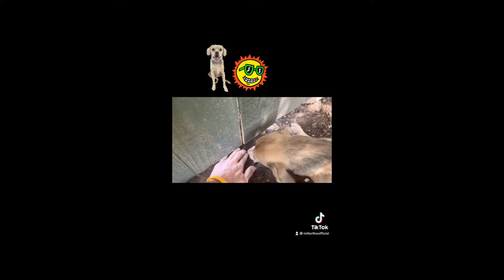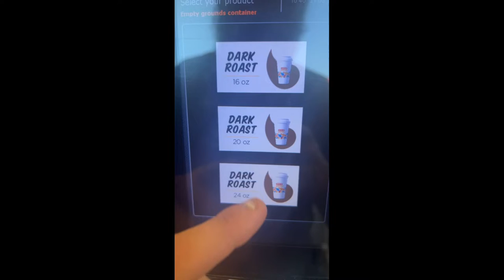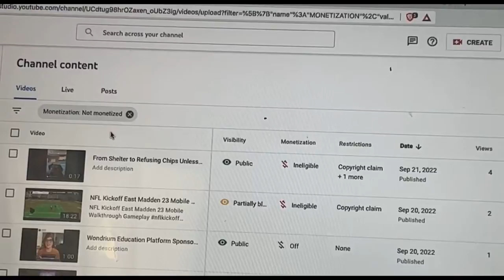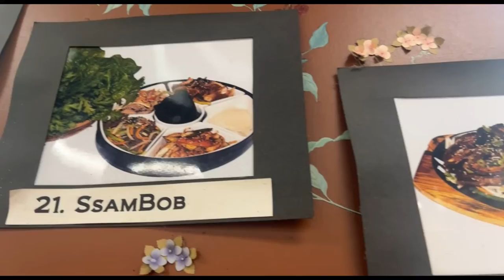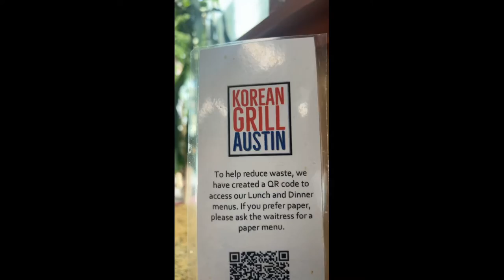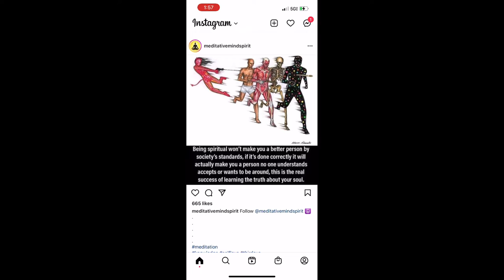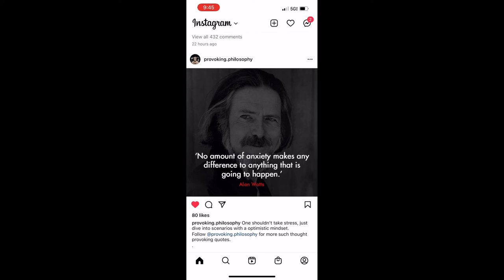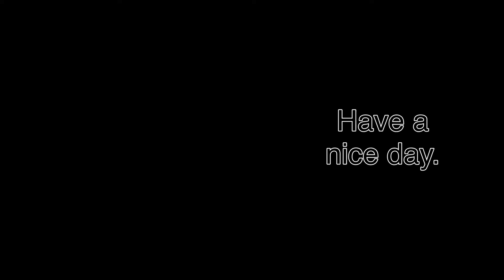Korean Grill Austin Spicy Seafood Soup | Austin Library | Miller The Official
Korean Grill Austin Spicy Seafood Soup Austin Library Miller The Official Van Life Vlog